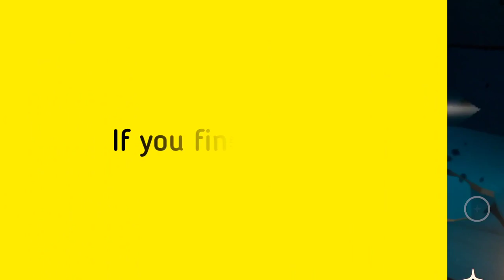Tips to Skip Krills & Save Time at Eden in Sky COTL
Tips to make eden run safe and fast. You will be able to skip all the krills and reach point of no return faster. But, these tips do need a bit of practice.

I hope that you found this video entertaining and helpful. I make video on Sky COTL. I also share Sky Beta Updates and Beta Spoilers. My goal is to help players level up their game and enjoy Sky: Children of the Lights game even more. I want more and more players to fly in the sky without fearing Krills. I want everyone to enjoy doing Eden Run and Golden Wasteland. I share tips and tricks pro players use to save time on Candle runs. Please do leave feedback in the comments. It will help me in improving my future content.